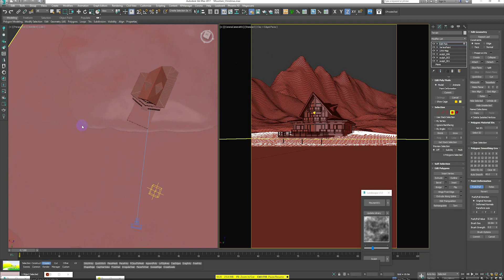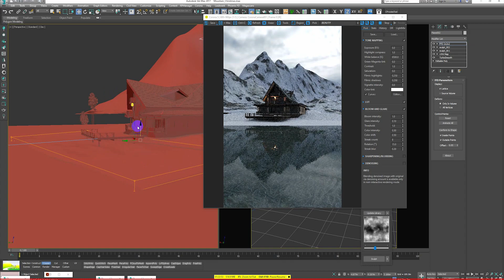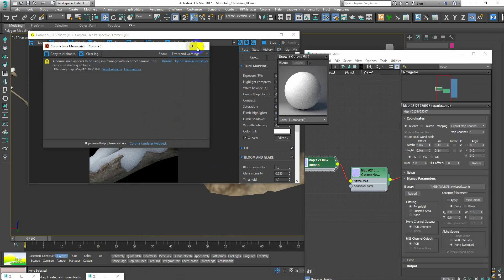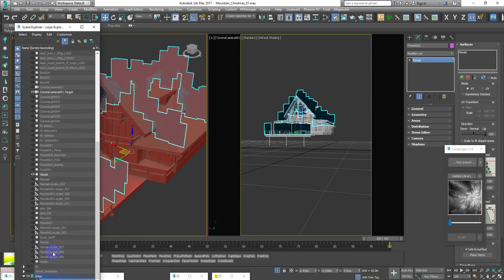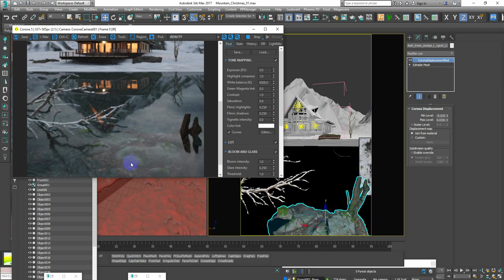Part 2: Winter House Making Of | Corona Renderer | 4pixos Academy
Hope you all enjoy Part 1 of Winter House Making Of. Check out the next part now!